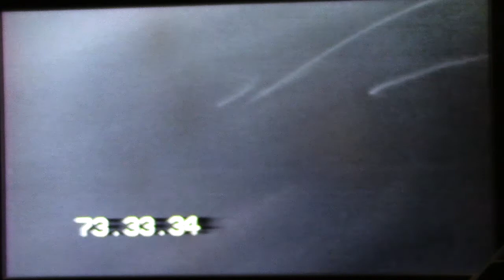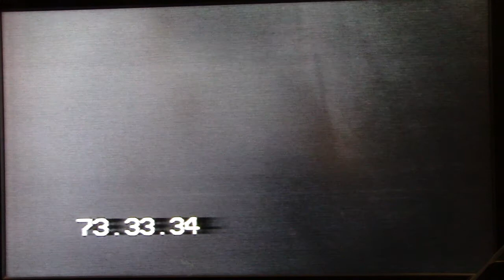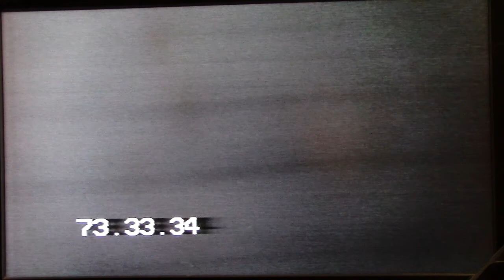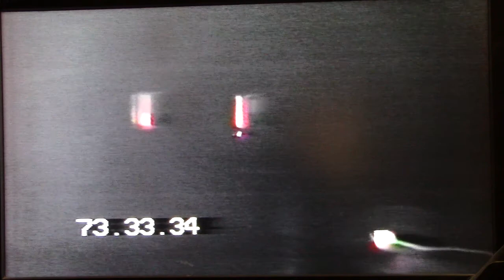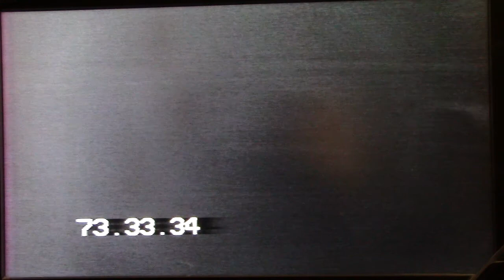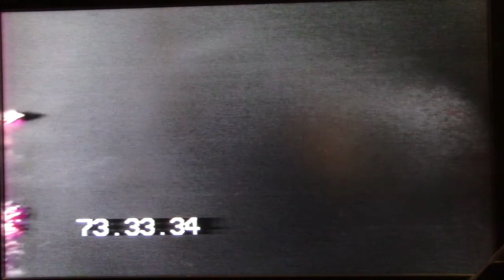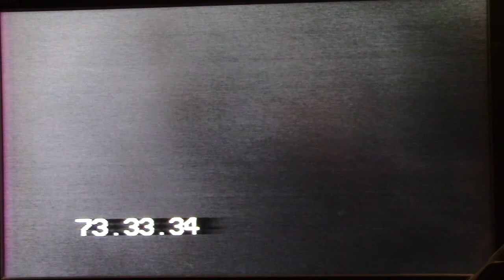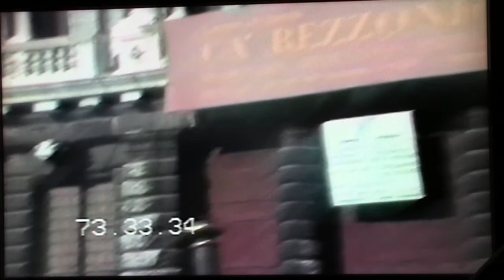Dolor 85 Europe #6,Venezia